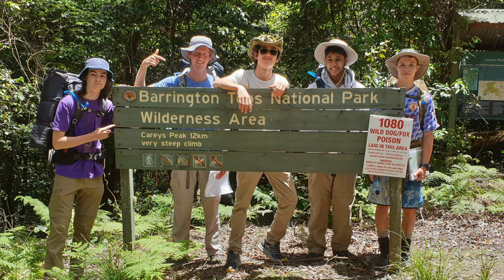Barrington Tops Hike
Video montage of our recent hike at the barrington tops